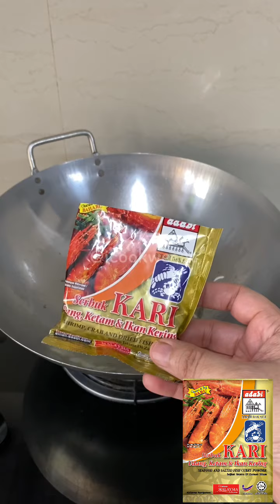Kari Tulang Ikan Kurau Masin..pecah kaplaaaa bak hanggg..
Kari Tulang Ikan Kurau Masin
Utagha style.
Pecahhh kaplaaa.
Gu pulak dgn terung omakaihhhhh.
Hidang pulak dengan sambai nyok dgn ulam2.
Piiiiii...
Dok sini sat naa.
Sat sat lagi la baru upload video.